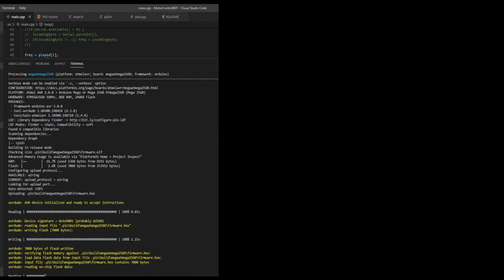Bully Dynamic Tuner Motor Control